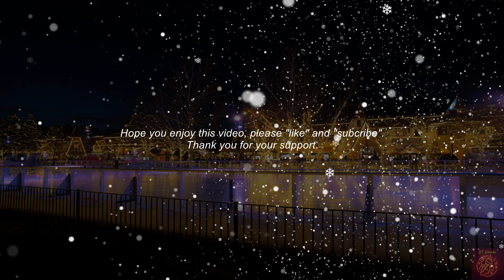今夜你會不會來 - 黎明 | Leon Lai Karaoke (Original Music Audio)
今夜你會不會來 - 黎明/Leon Lai

作詞：謝明訓
作曲：林東松
編曲：王豫民